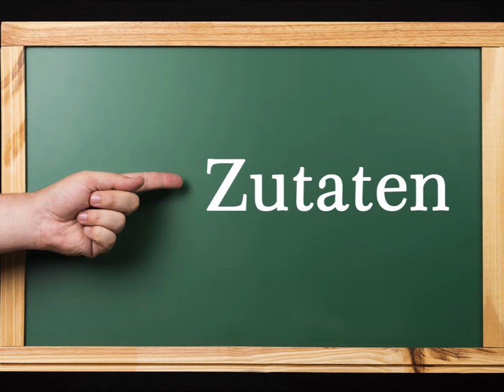Hessisches Schmandschnitzel XXL, ein Klassiker der hessischen Küche. So schmeckt es am besten.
900 g Schweinerücken am Stück
2 Becher Schmand
125 g Speckwürfel
1 Zwiebel

Für die Panierstraße:
4 Eier, Mehl und ein Gemisch aus
Paniermehl und Panko (halb/halb)

Schaut euch auch meine Video-Empfehlungen an. Im Video "XXL Schnitzel richtig zubereiten" beantworte ich auch die Frage: Schnitzel klopfen, oder nicht.

▬ Mein Kanal ▬▬▬▬▬▬▬▬▬▬▬▬

▬ Social Media ▬▬▬▬▬▬▬▬▬▬▬▬▬▬▬